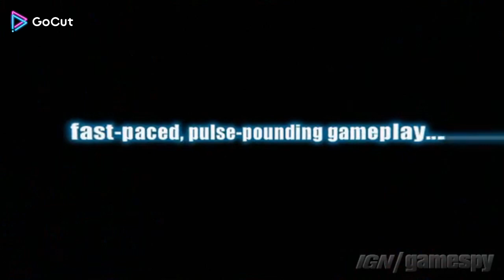Robots - War World - IGN